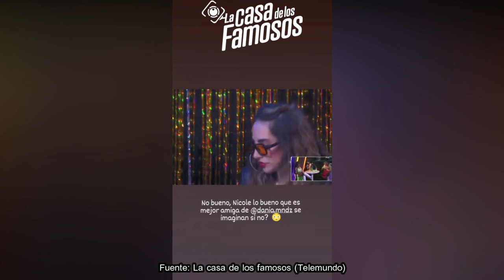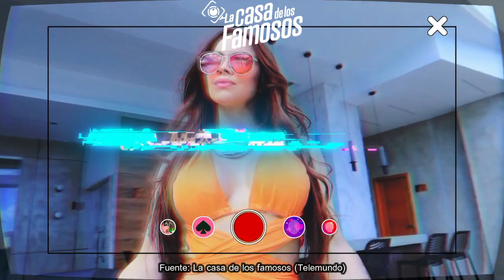JOSÉ RODRÍGUEZ INDIGNADO EN ENTREVISTA! ¿JUGÓ SUCIO? ES IGUAL A MATERIALISTA, LCDLF3